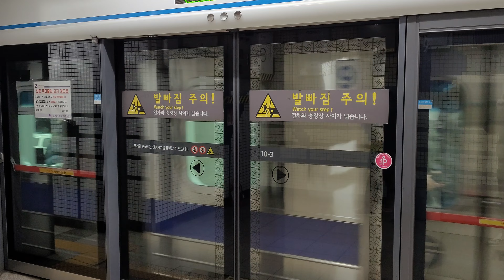[4k 60fps] 서울 4호선 서울교통공사 481편성 진입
20220117 사당행 S4147 열차로 운행되었던 서울교통공사 481편성 전동차의 4호선 충무로역 사당•오이도 방면 승강장으로 진입하는 모습